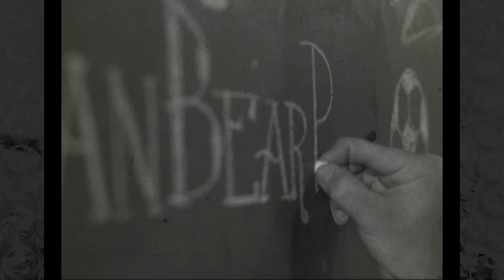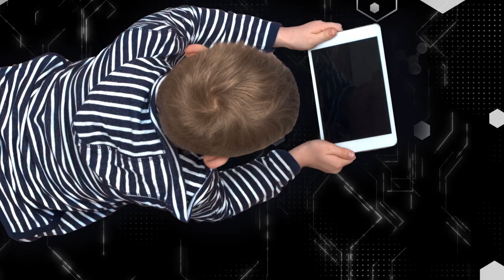An Education Revolution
It used to be the ‘bad students’ who just wanted to play games. Later, we used games to teach. Next, creating the games will be the lesson. Catch the future in under two minutes.

ABOUT XPRIZE